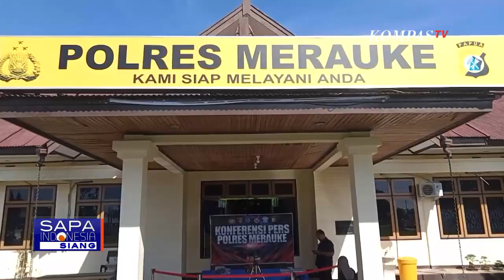Seorang Ayah di Merauke Ditangkap Karena Perkosa Anak Angkat Berusia 9 Tahun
MERAUKE, KOMPAS.TV - Pria berinisial LV berusia 40 tahun ditangkap porsonel Polres Merauke setelah memerkosa anak angkatnya yang berusia 9 tahun.

Peristiwa ini diketahui oleh ibu korban yang curiga dengan tingkah laku korban.

Korban lalu diperiksa ke rumah sakit dan menceritakan kejadian yang dialaminya.

Kekerasan seksual terhadap korban pertama kali dilakukan saat korban diajak memancing April lalu.

Kemudian akhir Mei korban yang kembali kerumah dalam pengaruh alkohol kembali melakukan kekerasan seksual terhadap korban.

Akibat perbuatannya, pelaku dijerat Undang-Undang tentang perlindungan anak dengan ancaman maksimal 15 tahun penjara. (*)

Kompas TV
Independen | Terpercaya